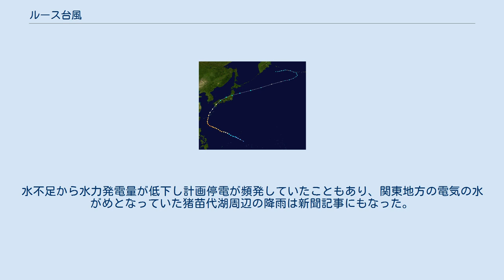ルース台風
ルース台風（ルースたいふう、昭和26年台風第15号、国際名：ルース/Ruth）は、1951年10月14日に九州に上陸し、大きな被害をもたらした台風である。
 進路図 1951年10月9日に、グアム島の西海上で発生した台風15号は、発達しながら西北西に進み、12日には沖縄の南海上で924hPaにまで発達し最盛期を迎える。
15号は、12日午後には進路を北から北北東へと変えた。
その後13日夜に沖縄本島と宮古島の間を通過して東シナ海に入り、14日19時頃に鹿児島県串木野市付近に上陸。
上陸時の勢力は935 hPaと、後に統計開始以降で4番目に低い中心気圧で日本に上陸した台風となった。
上陸後は「韋駄天台風」となって時速100km前後の猛スピードで進行し、九州を縦断した後、山口県・島根県を経て日本海に進み、北陸・東北地方を経て15日夕方には三陸沖に抜けた。
15号は16日に温帯低気圧に変わったが、その後再発達し950hPaまで発達した。
 なお、15号は北陸沖で本来の中心は次第に消滅し、関東地方の東沖に新たな中心が生じてそれが東北東に進むという「ジャンプ現象」を起こしている。
 15号は勢力が強く、暴風域の半径も非常に広かったため、全国各地で暴風となった。
宮崎県の細島や愛媛県の佐田岬では、それぞれ69.3m/s、67.1m/sの最大風速を記録し、前者は日本において統計開始以降2番目に強い記録であり、後者も統計史上3番目に強い記録となった。
台風の影響で九州・四国・中国地方の所々で大雨となり、山口県では河川の氾濫や土砂災害などが相次ぎ、400人を超える死者・行方不明者が出た。
台風が上陸した鹿児島県でも強風と高潮による大きな被害が出た。
 ※ - 測器破損のため推定値 この台風の上陸は10月中旬（統計史上9番目の遅さ）で、海水温も8～9月の最盛期からすれば下がっているはずであったにも関わらず、上陸時の勢力は935hPaとかなり強く高潮の被害も発生した。
また、台風本体も大きかった上に猛スピードで駆け抜けたため広い範囲で強風が吹き荒れた。
 台風による被害は、鹿児島県口永良部島で島内の民家の半分が倒壊する大きな被害を出したほか、山口県玖珂郡では錦川一帯が氾濫して郡内の死者・行方不明者309人、重軽傷者1228人、家屋流出1159戸、道路決壊1507カ所、橋流出587カ所、堤防決壊1263カ所の被害が出た。
当時の首相吉田茂の命令により、警察予備隊（現在の陸上自衛隊）が山口県内において発足後初とされる災害派遣出動を行った。
 1951年の夏は、干ばつで、各地で水不足が続いていたが、ルース台風の降雨により一息ついた所が多かった。
水不足から水力発電量が低下し計画停電が頻発していたこともあり、関東地方の電気の水がめとなっていた猪苗代湖周辺の降雨は新聞記事にもなった。